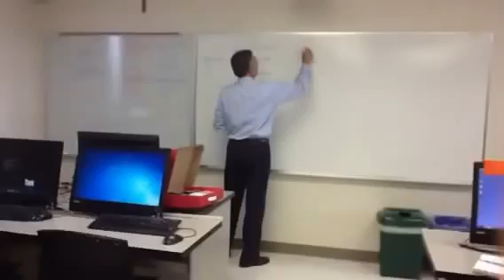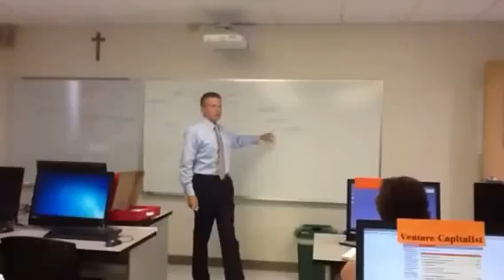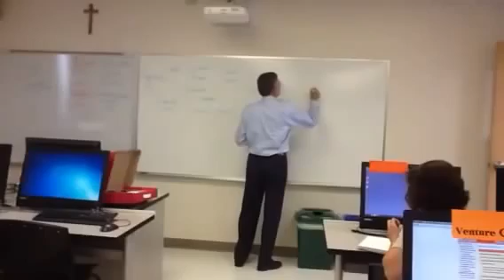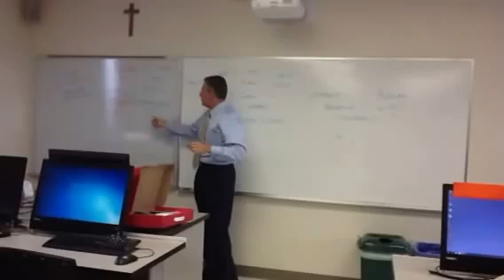BizMovie Project: Guest Lecture Part 1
Professor Louis Fortunato and Dr. Hossain are enlightening the project participants about the concepts in business, accounting, company founding